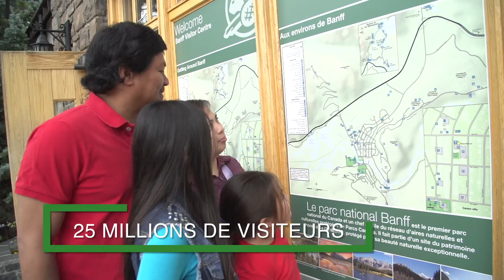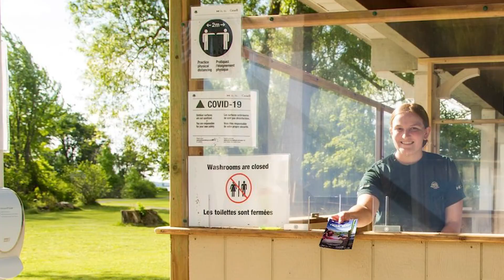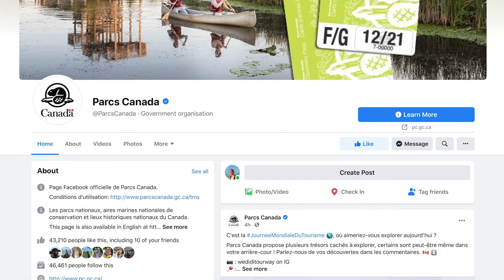Qu'est-ce que Parcs Canada?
Apprenez-en plus sur Parcs Canada et comment nous protégeons et mettons en valeur des exemples représentatifs du patrimoine naturel et culturel du Canada, et en favorisons chez le public la connaissance, l'appréciation et la jouissance, de manière à en assurer l'intégrité écologique et commémorative pour les générations d'aujourd'hui et de demain.